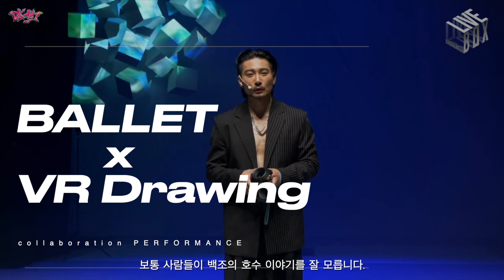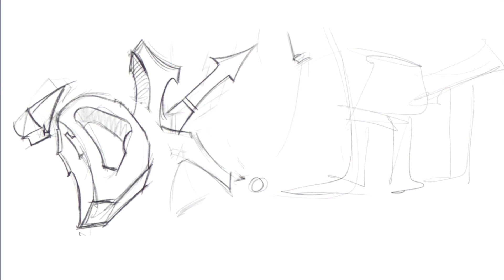발레 백조아다지오 & 스토리텔링 VR 드로잉 /염동균작가/김희현/박유진/VR아티스트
춘천문화재단에서 주최하는 춘천 라이브 박스
발레리노 김희현 & DK ART 공연!

백조의 호수 이야기를 스토리텔링 VR 드로잉으로 먼저 들려드리고
발레 공연이 시작됩니다.

발레리노 김희현 - @ballet_hh